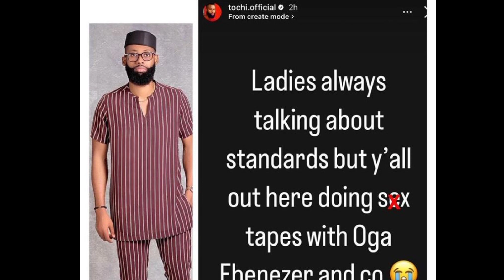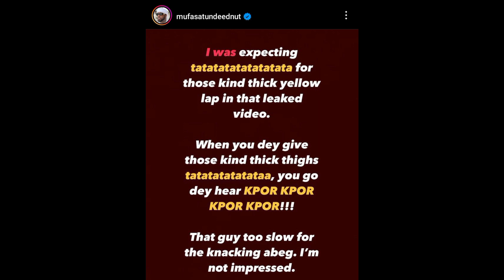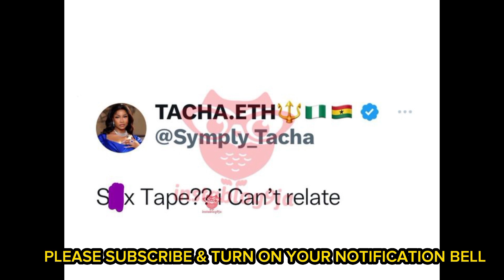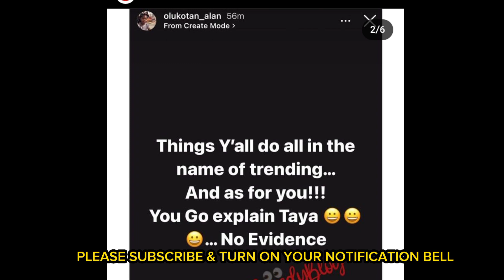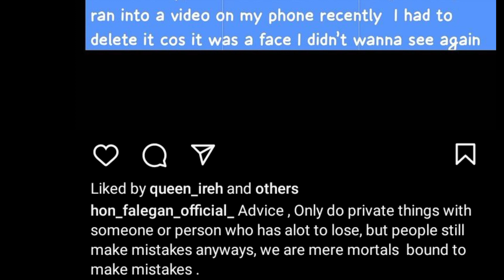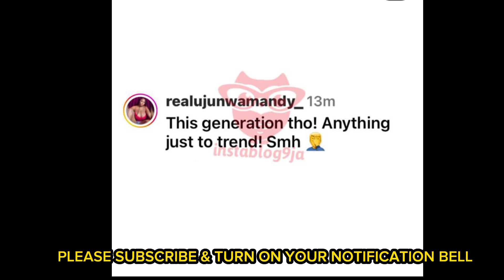Moyo Lawal viral video: how Tacha bbn & celebrities reacted to moyo lawal trending video twitter